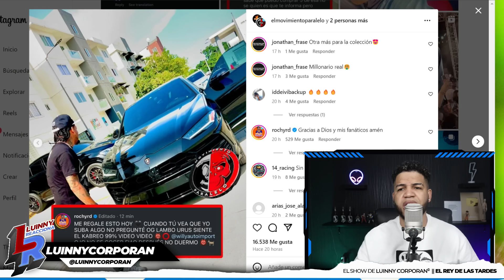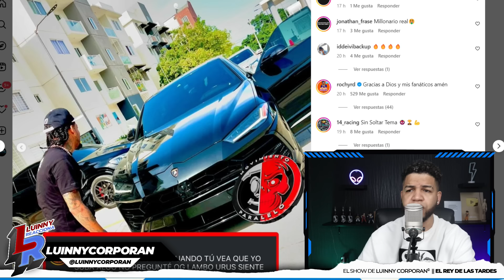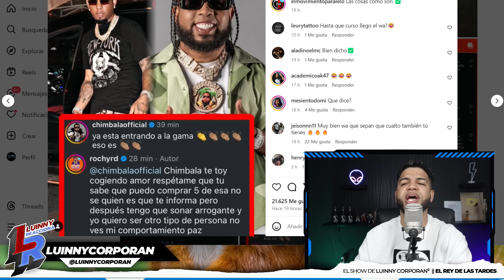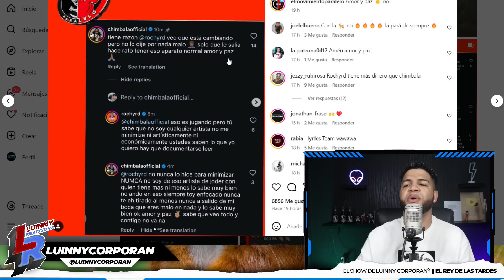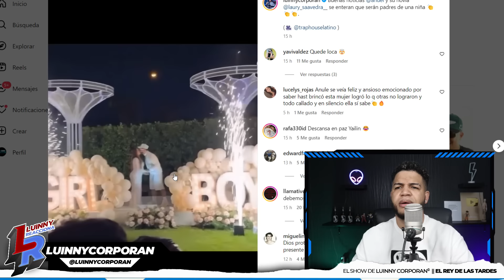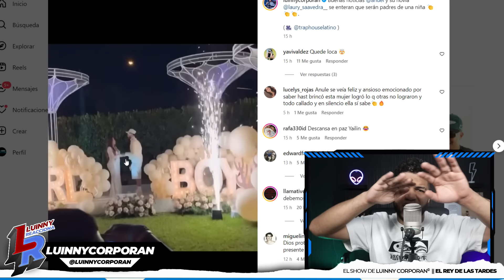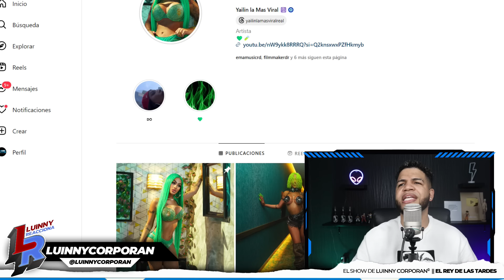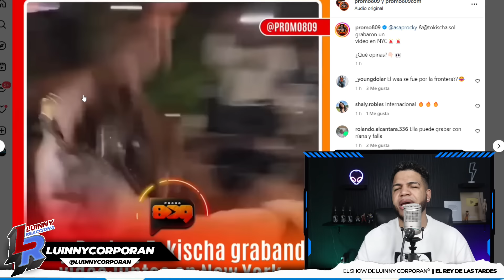QUE YAILIN DICE DE LA NUEVA HIJA DE ANUEL CON LAUDRY “EL “ROCHY RD Y CHIMBALA SE DICEN DE TO”